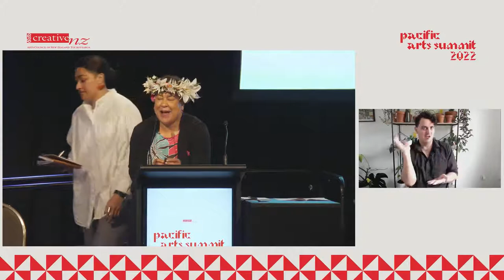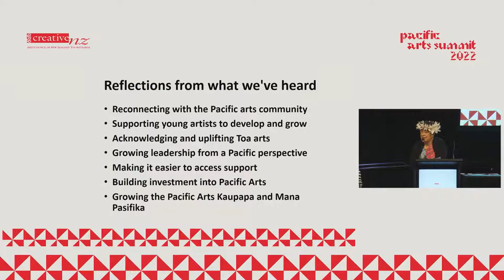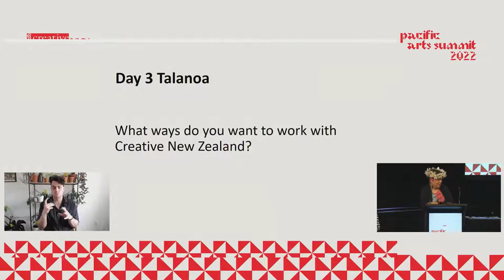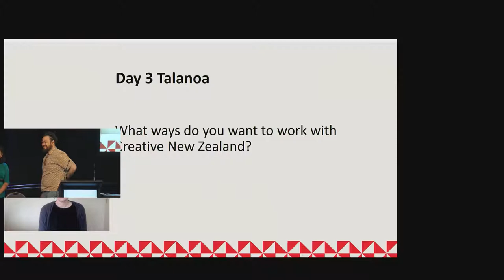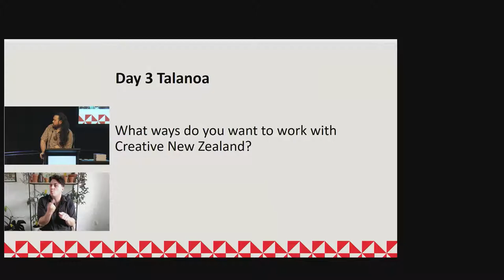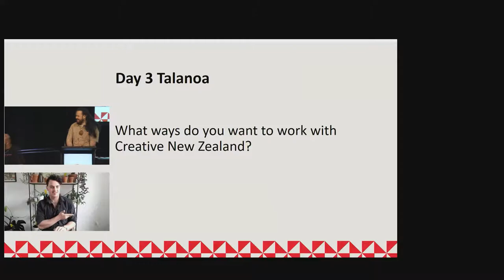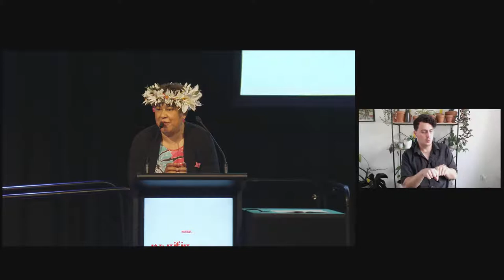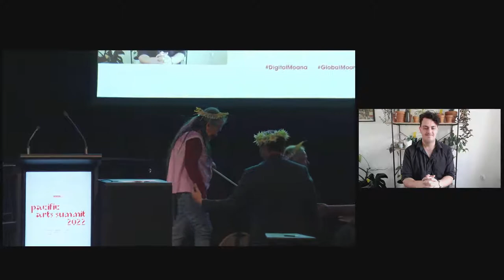Livestream: Pacific Arts Summit 2022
Join us online for the third and final day of the 2022 Pacific Arts Summit in Wellington!

This three-day event will bring together Pasifika artists, practitioners and organisations to talanoa about the future of Pacific arts.